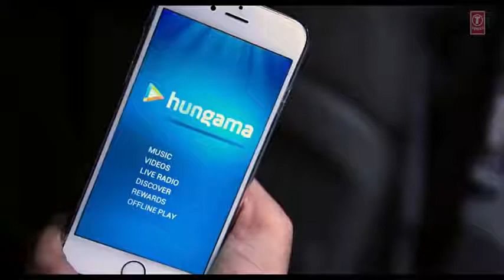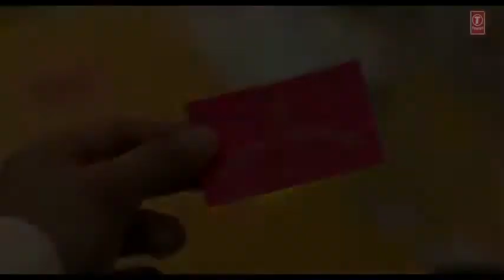Dheere Dheere se meri zindgi